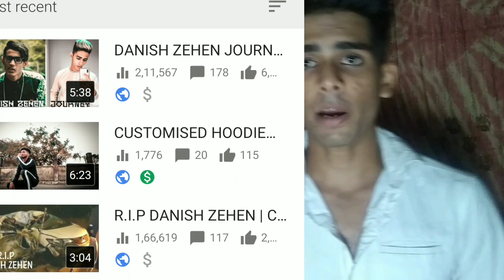Get sharp jawline within a month | with100% proof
HEY SSUP FAM

I M NOT SHARING THE INFORMATION WHAT I HEARD.
BUT I PERSONALLY TRIED ALL THE EXERCISE & IT'S REALLY WORKS, YOU CAN SEE THE RESULTS WITHIN A WEEK & IT TAKES A MONTH TO GET A PROPER SHARP JAWLINE